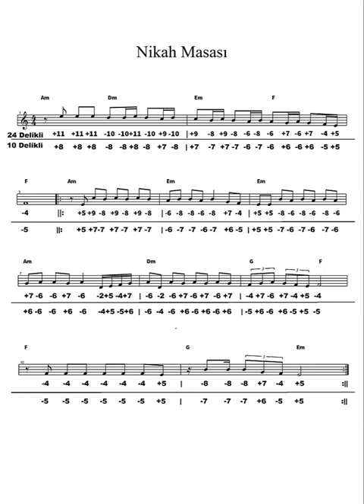Nikah Masası - Ümit Besen / Mızıka (Nota-Tab) - Vahid MOHAMMADI